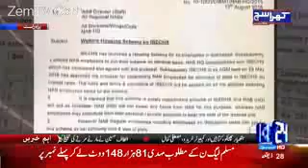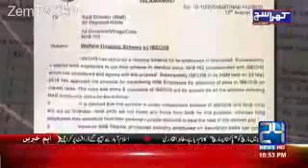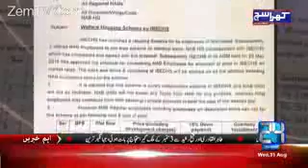Khara Sach With Mubashir Lucman – 31st August 2016